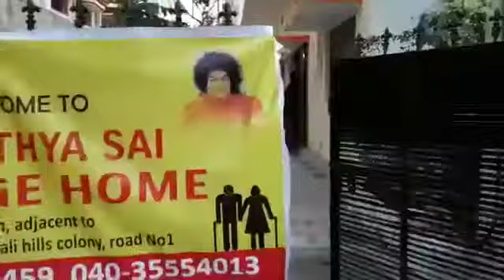Old Age Home 👉 Sri Sathya Sai 🏡Vanasthalipura, Hyderabad 📲9291459459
SRI SATHYA SAI OLD AGE HOME @ VANASTHALIPURAM HYDERABAD 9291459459